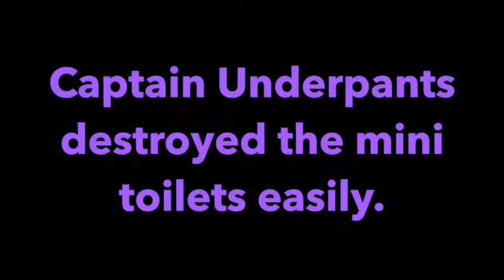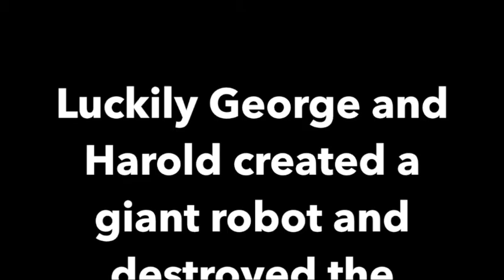Phuong's Book Video